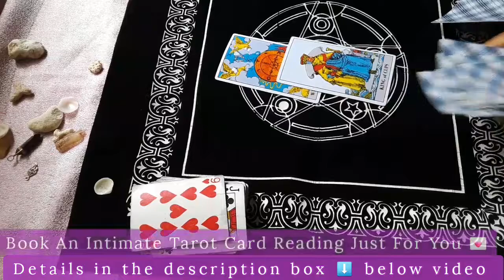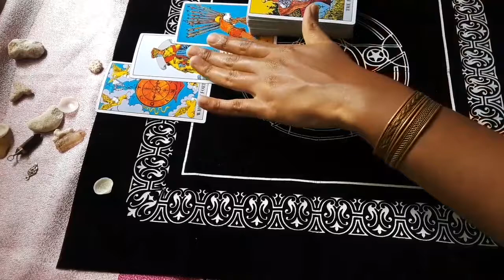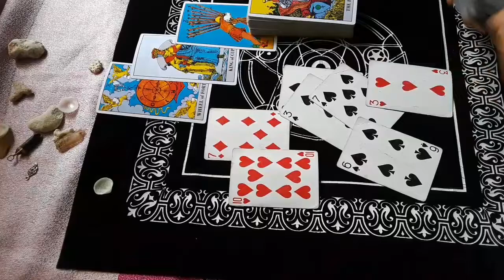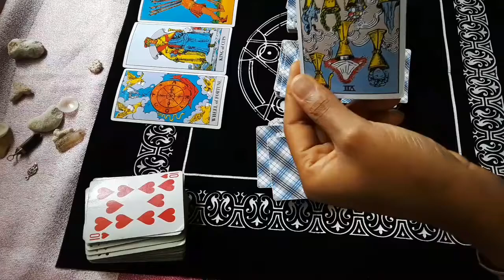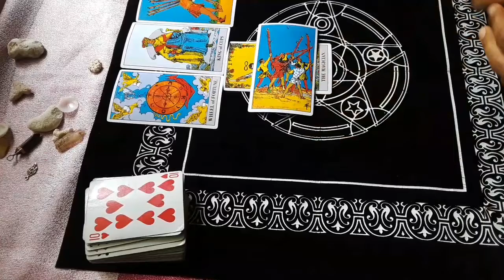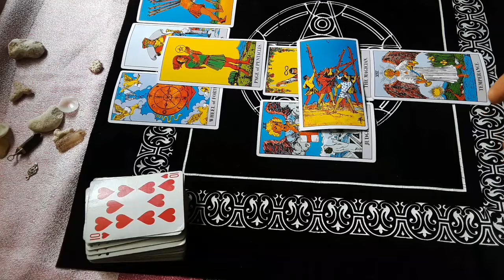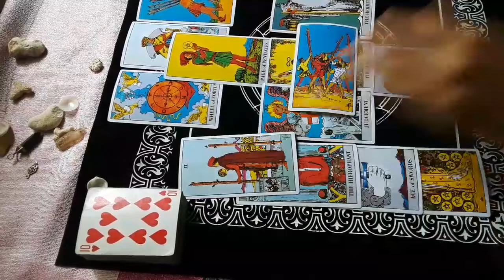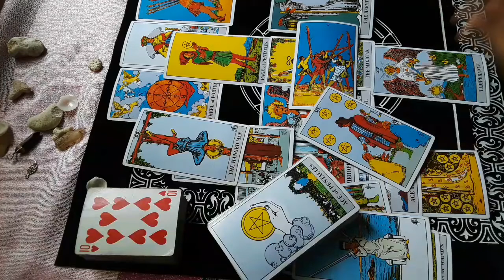Leo You are the Empress, and they're COMING AFTER YOU 💖